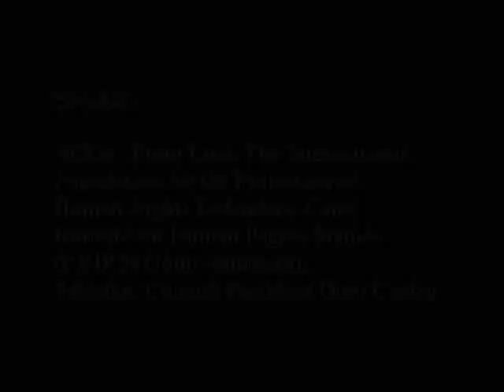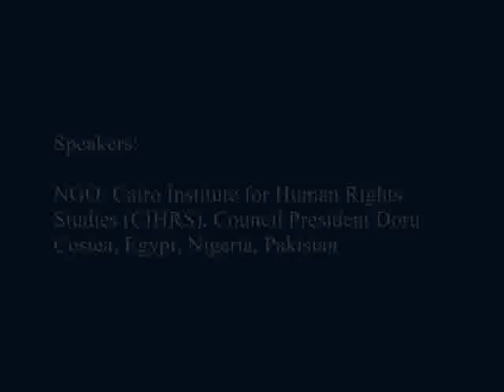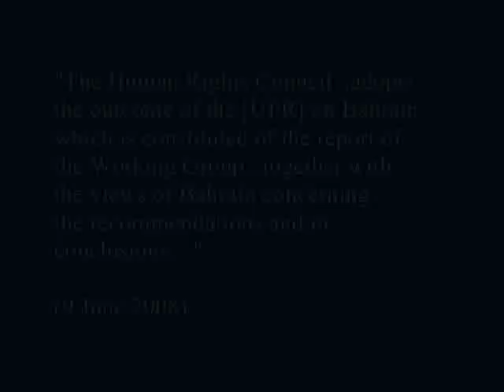Human Rights Council: "Human rights" and Bahrain (2)